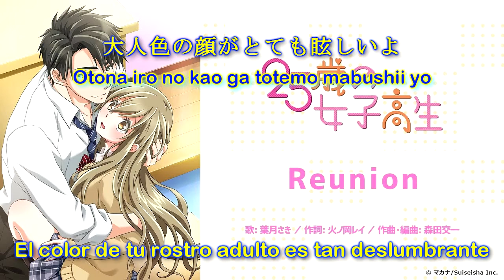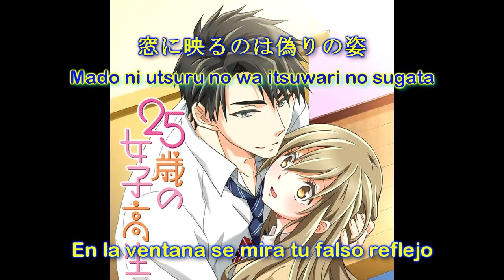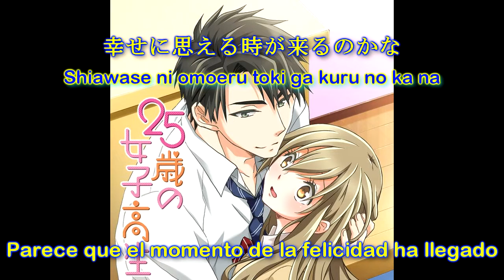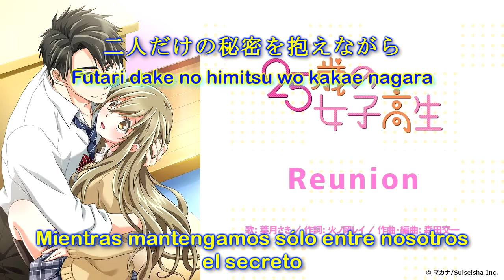(Sin música) HADZUKI SAKI - Reunion (Español y japonés)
HADZUKI SAKI - Reunion

La mayoría de mis videos son desmonetizados por Copyright.

Subtitles by: Francisco Flores

Song performed by HADZUKI SAKI, ending theme for the anime “25 sai no Joshikousei"  (25歳の女子高生)